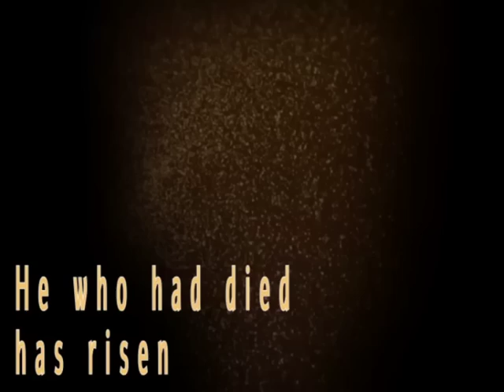Homily. Pentecost Sunday 6/9/2019 Fr. Santiago Martin, FM